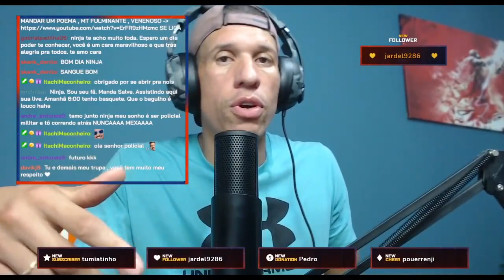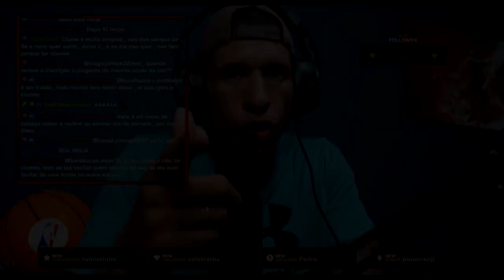Como PARAR De Ter CIÚMES?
Ninja, o Poderosíssimo, fala pra live a importância de parar de ter ciúmes.

Este canal é criado por um fã pra divulgar o trabalho do Poderosíssimo Ninja. Diferentemente de outros canais de cortes de live como o Cortes do Casimiro (Casimito), Cortes do Flow, Cortes do Podpah, etc. eu não tenho nenhuma relação, nem pessoal nem contratual, com o Douglas Viegas.

Sobre o Ninja:
Douglas Viegas, também conhecido como Ninja é um ex-jogador de basquete profissional que jogava pelo Joinville, além de ter jogado basquete colegial e universitário nos Estados Unidos. Hoje ele se dedica a ser influenecer e streamer sempre trazendo risadas e se divertindo com o tema de basquete, seja fazendo um react, comentando o jogo em sua live ou recapitulando a rodada da NBA em seu canal no youtube. Recentemente ele voltou a ganhar atenção pela popularização do basquete depois das transmissões da NBA no Gaulês, e também após colecionar muitas participações divertidas em canais de podcast de amigos, como quando foi no Flow Podcast, de Igor 3k e Monark; No podcast PodPah de Igão e Mítico; no 4FitCast de Renan 4Fit Club; no podcast Sistema Solari de Felipe Solari; entre outros. Sem contar suas participações em outros vídeos divertidos com famosos como nas Desolimpiadas e Supercopa Desimpedidos, ou nos canais de Julio Cocielo, Cauê Moura, Jukanalha, Fred, entre também outros relacionados a esporte, sempre levando seu valor e sua alegria contagiante a todos e deixando qualquer lugar onde ele vá mais divertido.